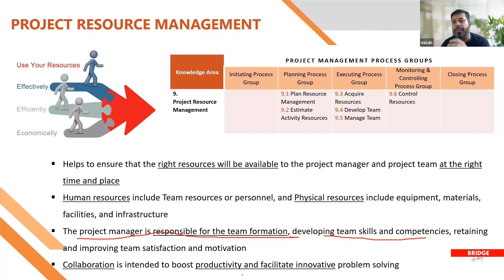Concepts of Resource Management in PMP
⏰সময় : 7:30-10:30 PM
     🕚কোর্স লেংথ : 42 Hrs
      💰কোর্স ফি : 13,900/- (0% EMI Available)
     🗺 Mode: 𝐎𝐧𝐥𝐢𝐧𝐞, 𝐈𝐧𝐬𝐭𝐫𝐮𝐜𝐭𝐨𝐫 𝐋𝐞𝐚𝐝

𝗕𝗲𝗻𝗲𝗳𝗶𝘁𝘀 𝗼𝗳 𝗷𝗼𝗶𝗻𝗶𝗻𝗴 𝘁𝗵𝗶𝘀 𝗰𝗼𝘂𝗿𝘀𝗲:
    👉 To become a better project manager
    👉 Pass PMP exam at very first go
    👉 35 PDU for PMP exam
    👉 Learn PMP based on ECO 3.1
    👉 1600 Mock Updated Mock Questions
    👉 Class Recordings Provided
    👉 PMP application support and guideline
    👉 ISO 29993:2017 Certified Learning Service Provider

📕 📘𝗦𝘁𝘂𝗱𝘆 𝗣𝗮𝗰𝗸, 𝗮𝘀 𝗽𝗲𝗿 𝗰𝘂𝗿𝗿𝗲𝗻𝘁 𝗣𝗠𝗜 𝗿𝗲𝗾𝘂𝗶𝗿𝗲𝗺𝗲𝗻𝘁
    🔥 Course Materials Digital Copy
    🔥 Relevant Books Digital Copy
    🔥 Class recordings (in the  Facebook group)
    🔥 Mock Questions